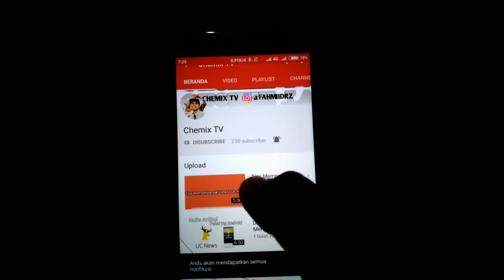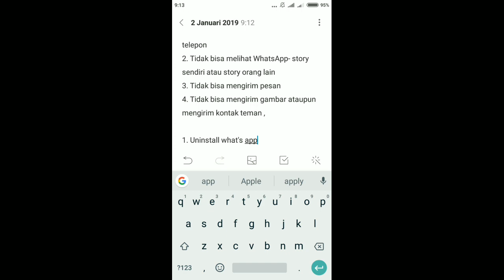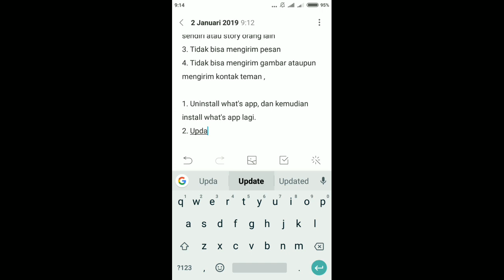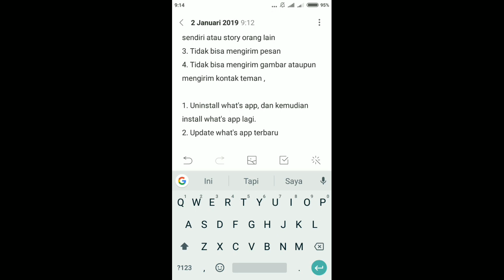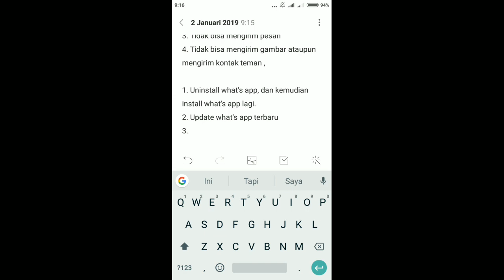Cara Mengatasi Semua Masalah WhatsApp Error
Hai gaes, lama tidak upload video YouTube saya, okeh langsung saja, pada video kali ini saya akan membagikan bagaimana cara mengatasi WhatsApp error, mungkin diantara kalian para pengguna WhatsApp sering mengalami error seperti tidak bisa telepon video call dan masih banyak lagi seperti di bawah ini, Masalah WhatsApp yang sering error.

1.tidak bisa video call atau tidak bisa telepon
2. Tidak bisa melihat WhatsApp- story sendiri atau story orang lain
3. Tidak bisa mengirim pesan
4. Tidak bisa mengirim gambar ataupun mengirim kontak teman
5. WhatsApp pending padahal sinyal bagus
6. What's app tidak bisa masuk
7.whatsappp force close
8.whatsapp keluar sendiri dan error'
9.tidak bisa login WhatsApp
10.whatsapp tidak bisa menerima pesan dan mengirim pesan
11.whatsapp lemot mengirim pesan
12.story WhatsApp tidak muncul
13.status wa teman tidak muncul
14.status wa error
15.whatsapp aplikasi terhenti dan tiba tiba terhenti
16.whatsapp tidak bisa dibuka
Nah berbagai macam error di atas yang sudah saya rangkum, lalu bagaimana cara mengatasi nya simak video baik- baik terimakasih .